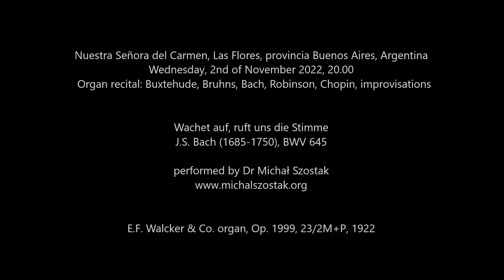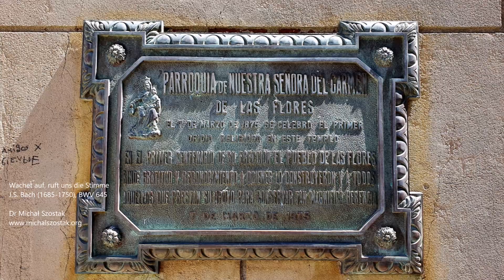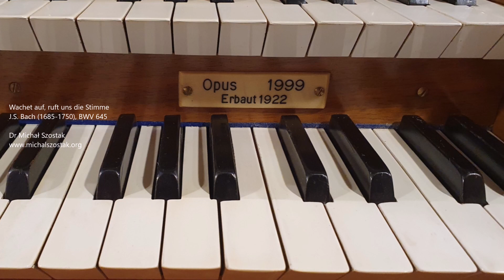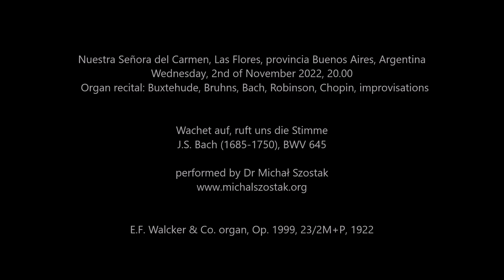Wachet auf, ruft uns die Stimme, J.S. Bach, BWV 645, Schübler Choral - Dr. Michał Szostak, organ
Nuestra Señora del Carmen, Las Flores, provincia Buenos Aires, Argentina
Wednesday, 2nd of November 2022, 20.00
Organ recital

One of the Schübler Chorals, "Wachet auf, ruft uns die Stimme", BWV 645 by J.S. Bach (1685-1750) performed by Dr Michał Szostak on the organ by E.F. Walcker & Co. (Op. 1999, 23/2M+P, 1922)